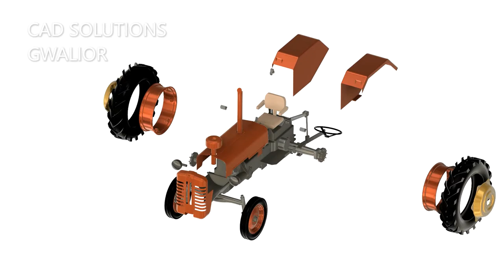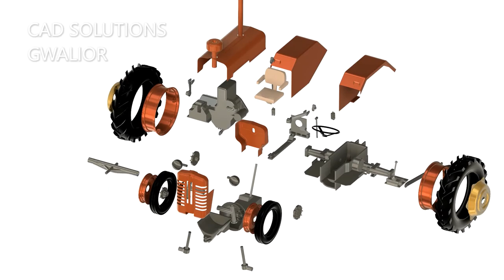Tractor/Exploded View Animation/ 3d Product Animation/Animation 2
In this video  I will be showing you guys Exploded View Animation of Tractor. I have Downloaded this design from Grabcad.com
I am Thankful to Grabcad Community & original creator for creating such a wonderful Tractor Model.
I have just created exploded view animation of this model using CAD Software without modifying original content.

For More Designs Visit Grabcad.com

Thankful to tinyppt for providing me such a wonderful Intro slides.

"Make in India" Logo I found on Internet. Actually I have no information regarding original creator of this logo. But I am heartily thankful to that person. For creating such a wonderful logo.